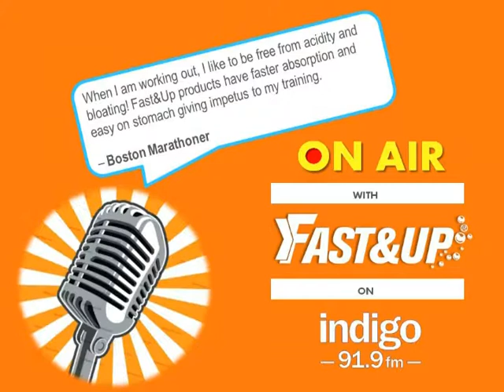Fitness Hour | Fast&Up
Boston Marathoner Vijayaraghavan Venugopal reveals what keeps him going during tedious workout hours